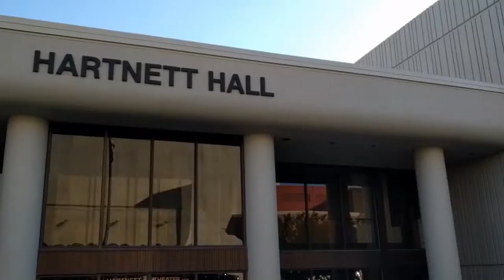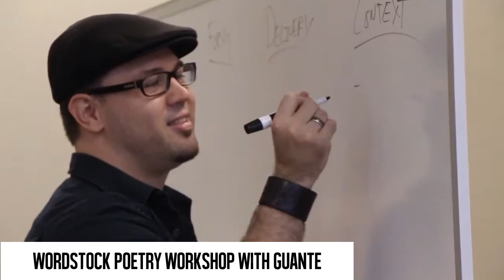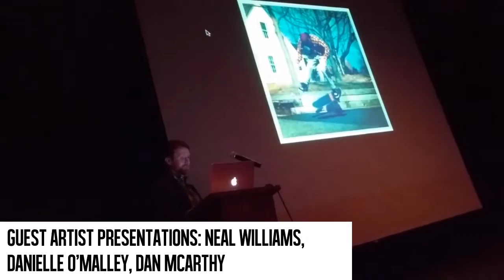Minot State University NotStock 2016 after movie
Connect with Minot State University NotStock

Jens East - Running (feat. Elske)
Jens East - Running (feat. Elske) on Spotify :